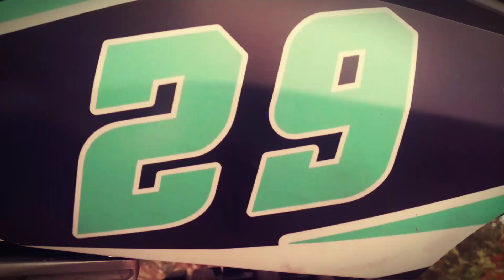Honda CRF Spek Motor Adventures | Komponen Full dengan Spek Motor Lumpur!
Honda CRF desain sangat bagus, bahan bakar sangat Irit dengan spek kelasnya, dan sangat ramah lingkungan. CRF desainer sangat ringan, apalagi di medan yang berlumpur. Mesin 150cc, SOHC PGM-FI. So CRF 150L ini tentu saja memiliki keunggulan soal tenaga dan torsi mesinnya meskipun hanya tipis. Mesin ini mampu menghasilan tenaga 12,91 PS pada putaran mesin 8.000 rpm dan torsi 12,43 Nm pada putaran 6.500 rpm. CRF 150L tranmisi manual.